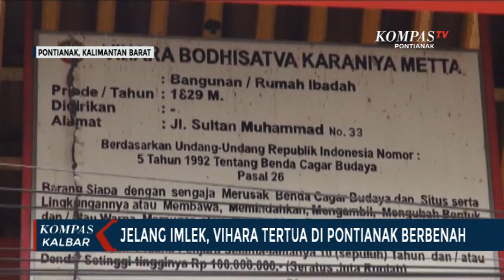Vihara Bodhisatva Karaniya Metta Pontianak Bersiap Menjelang Imlek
PONTIANAK, KOMPAS.TV - Terletak di kawasan pelabuhan rakyat Pasar Kapuas Besar Pontianak, Vihara Bodhisatva Karaniya Metta masih berdiri kokoh menghadap aliran sungai kapuas. Dibangun tahun 1829 masehi,vihara yang juga dikenal dengan Klenteng Tiga Dewa ini merupakan salah satu cagar budaya di Kota Pontianak.

Jelang perayaan Tahun Baru Imlek 2572 pengurus mulai berbenah meremajakan beberapa bagian bangunan, mulai dari membersihkan tempat sembayang, mengecat ornamen-ornamen gambar dewa, hingga memasang lampu-lampu lampion.

Jelang perayaan Imlek di Kota Pontianak, memang terasa tak sesemarak biasanya, karena masih dalam masa pandemi Covid-19. Bahkan, pengurus vihara juga memastikan akan menerapkan protokol kesehatan ketat saat berlangsungnya sembahyang tanggal 11 hingga 12 Februari mendatang.

Pengurus vihara juga akan menambah petugas untuk memastikan penerapan protokol kesehatan oleh masyarakat Tionghoa saat pelaksanaan ibadah tahun baru.

Simak informasi lain dari Kota Pontianak dan Kalimantan Barat di kanal YouTube KompasTV Pontianak.